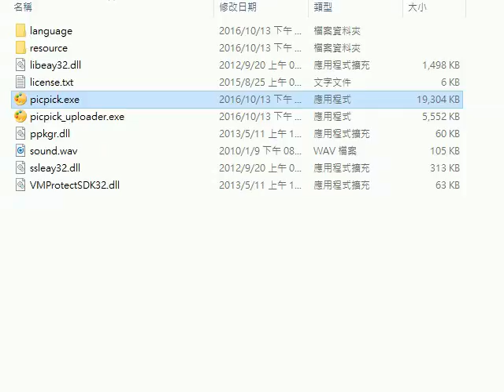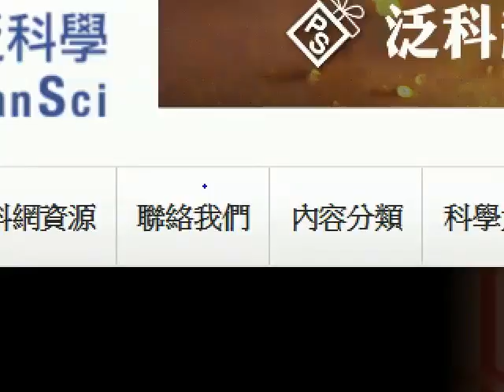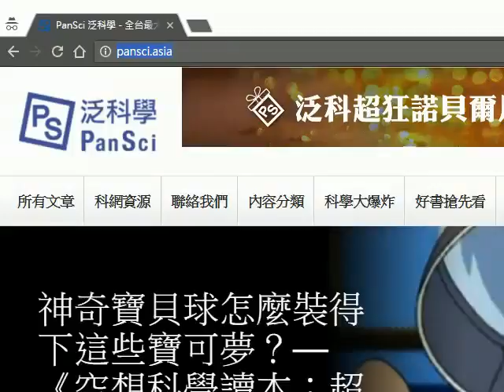ZoomIt 螢幕畫筆的使用